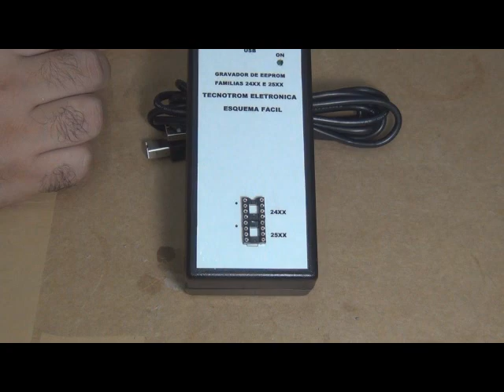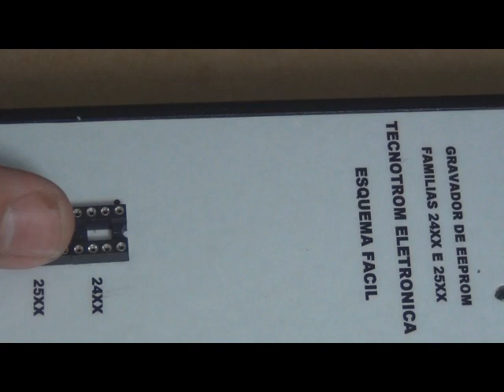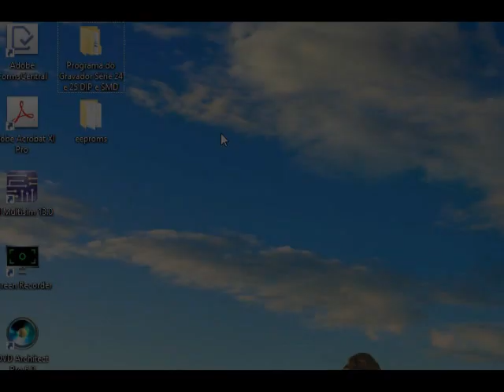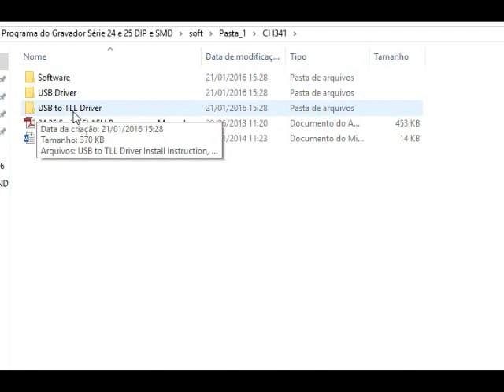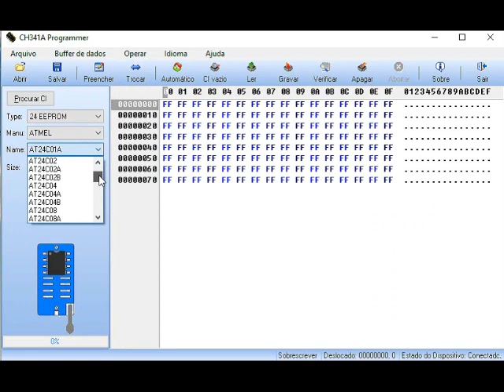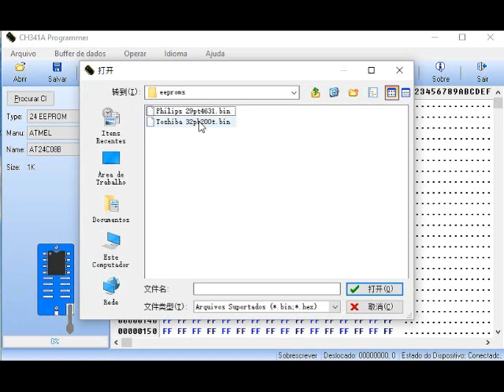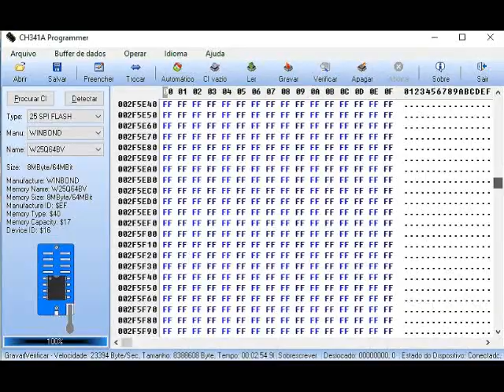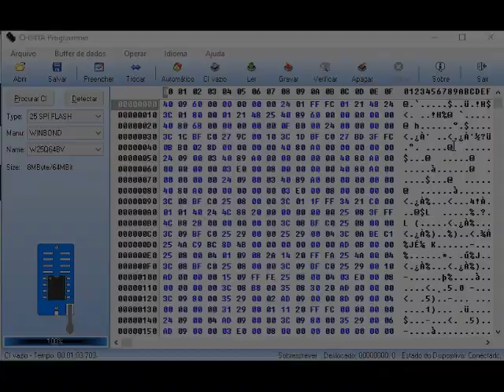Gravador de EEPROM FLASH das séries 24XX e 25XX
Conheça o super gravador de EEPROM/FLASH das séries 24XX e 25XX. Excelente ferramenta no auxílio de reparo para televisores de tubo, LCD, LED e plasma. Á venda na Burgoseletronica e Esquemafácil: